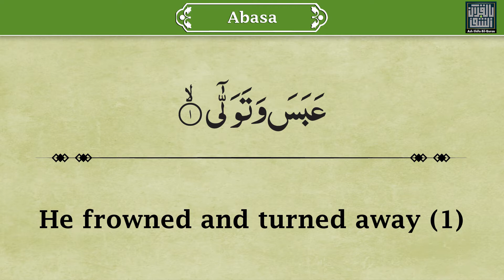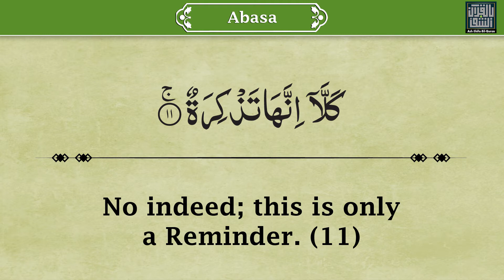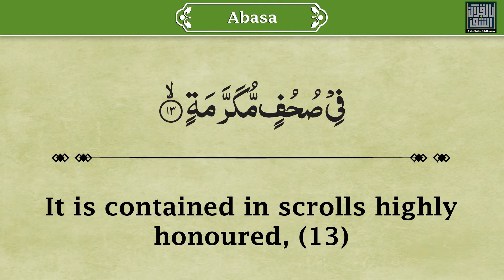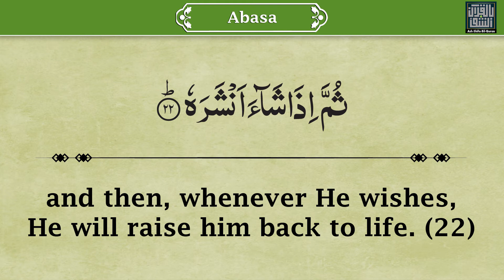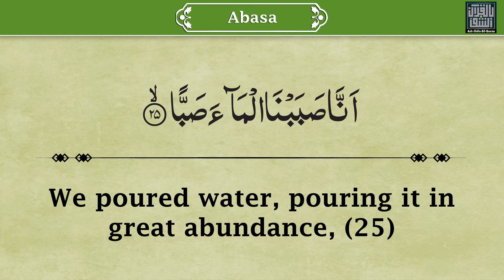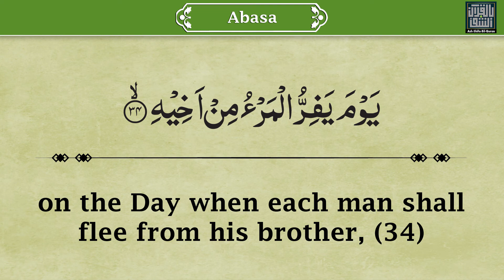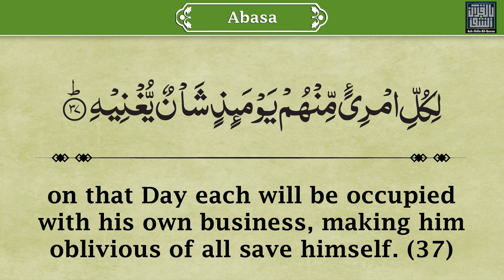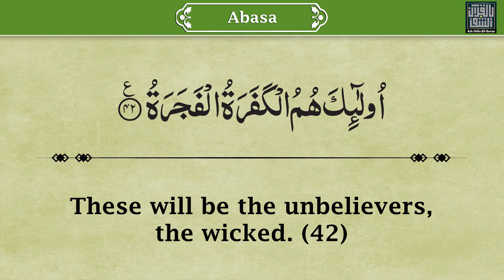080 - Surah Abasa - Towards Understanding the Quran - Maulana Maududi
Towards Understanding the Quran
Quran English Translation
syed abul ala maududi
without Ads